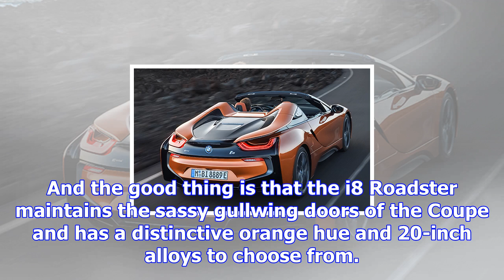Bmw i8 roadster revealed in production-ready form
Soft-top plug-in hybrid sports car joins coupe sibling in getting more all-electric driving range. W...